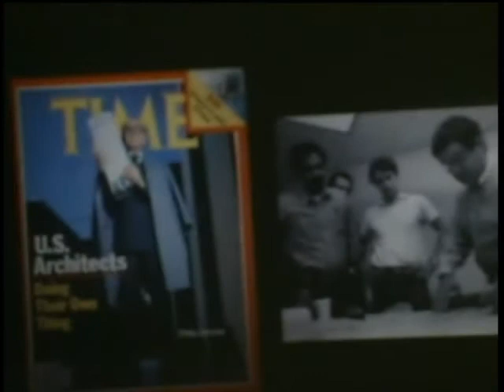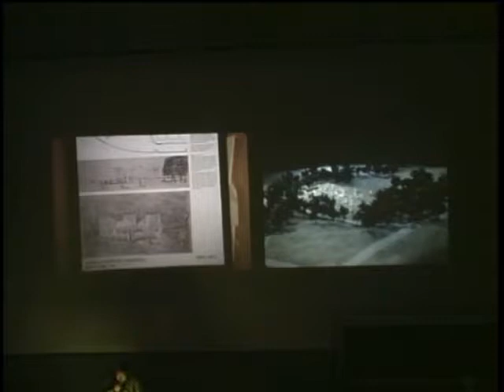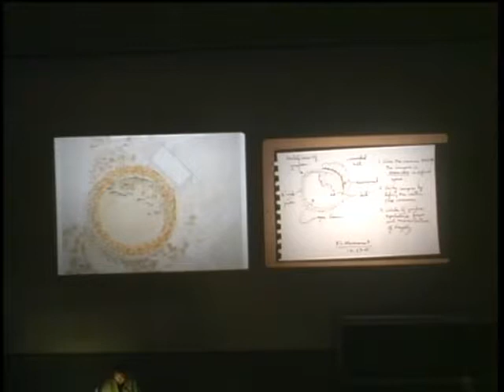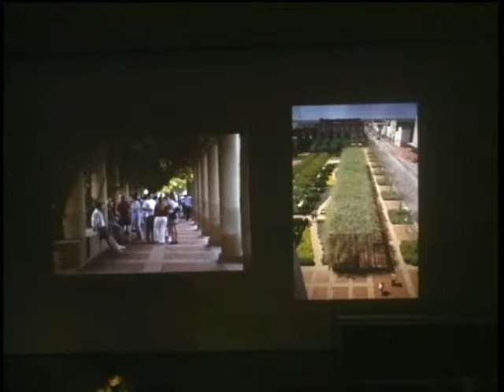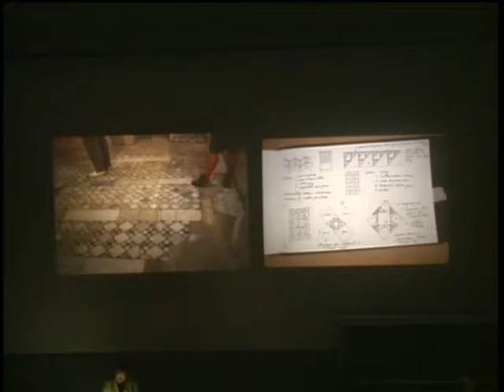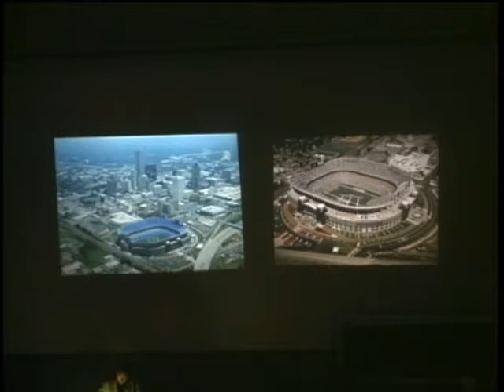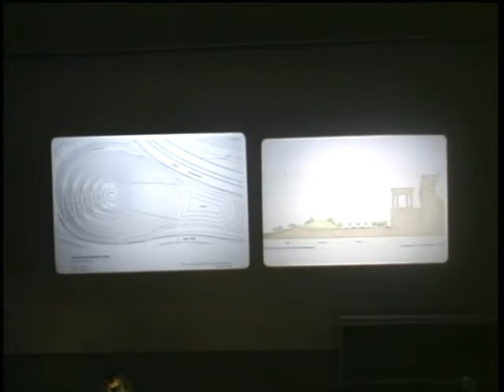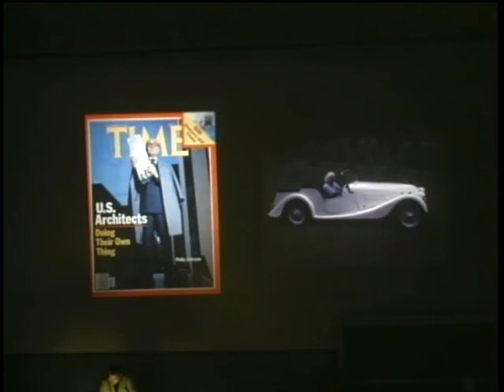Peter Lindsay Schaudt, "Evolution of a landscape architect: a personal story", 2002-10-14